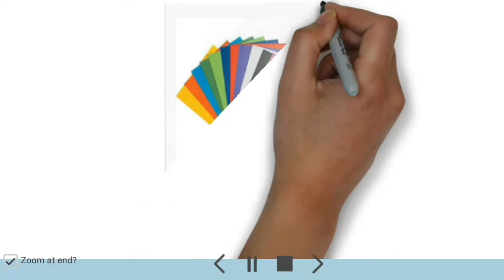how to make paper bow,how to wrap bow,gift wrapping idea